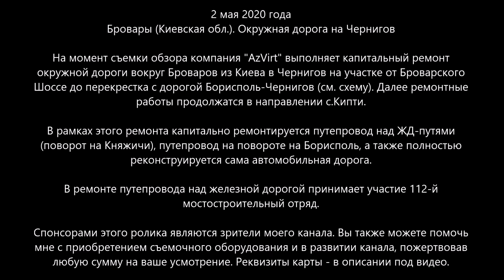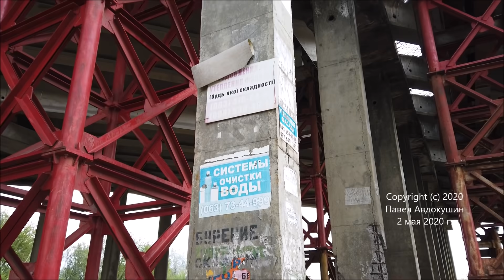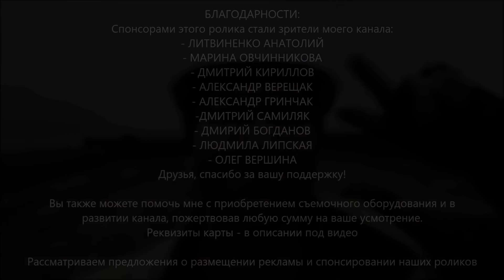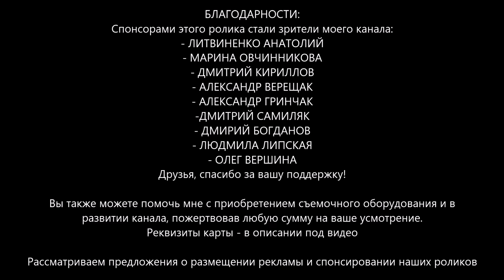#1. БРОВАРЫ. Ремонт окружной E95/M01 на Чернигов. Аэросъемка. 02.05.2020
Читайте описание ниже! СОБИРАЕМ на внешний диск и на жизнь вашему Обозревателю. А также - на микрофон, батарею для дрона, рекордер и другие полезные для обзоров нужды. Буду благодарен за ваши пожертвования! Ничего НЕ ПИШИТЕ в назначении платежа.

📜📜📜 2 мая 2020 года. Бровары (Киевская обл.). Окружная дорога на Чернигов

На момент съемки обзора компания "AzVirt" выполняет капитальный ремонт окружной дороги вокруг Броваров из Киева в Чернигов на участке от Броварского Шоссе до перекрестка с дорогой Борисполь-Чернигов (см. схему). Далее ремонтные работы продолжатся в направлении с.Кипти.

В рамках этого ремонта капитально ремонтируется путепровод над ЖД-путями (поворот на Княжичи), путепровод на повороте на Борисполь, а также полностью реконструируется сама автомобильная дорога.

В ремонте путепровода над железной дорогой принимает участие 112-й мостостроительный отряд.

👍👍👍 БЛАГОДАРНОСТИ:
- ЛИТВИНЕНКО АНАТОЛИЙ
- МАРИНА ОВЧИННИКОВА
- ДМИТРИЙ КИРИЛЛОВ
- АЛЕКСАНДР ВЕРЕЩАК
- АЛЕКСАНДР ГРИНЧАК
-ДМИТРИЙ САМИЛЯК
- ДМИТРИЙ БОГДАНОВ
- ЛЮДМИЛА ЛИПСКАЯ
- ОЛЕГ ВЕРШИНА